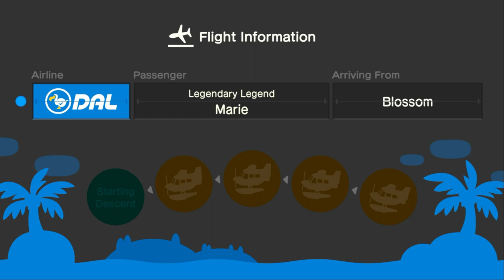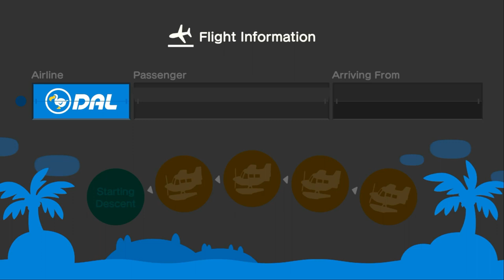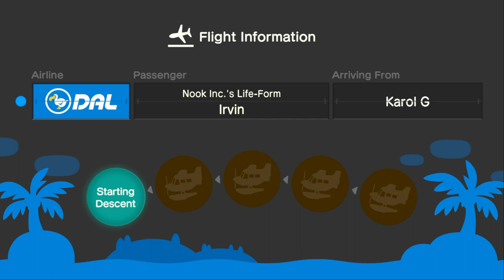I Invite Marie & Irvin To My Island For Hula & Mermaid Dancing (4th Time) In ACNH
Today, I Invite @xLunaa1 & Irvin To My Island for Hula Dancing & Mermaid Dancing At The Beach, And It Was Fun After Trying Out Mario Kart Wii.

After  Hula & Mermaid Dancing, We Went To Have Coffee Break Before Ending The Session.